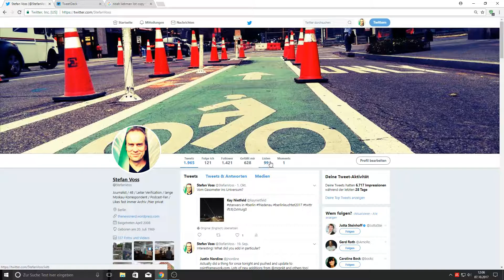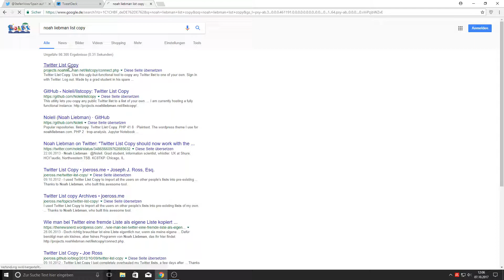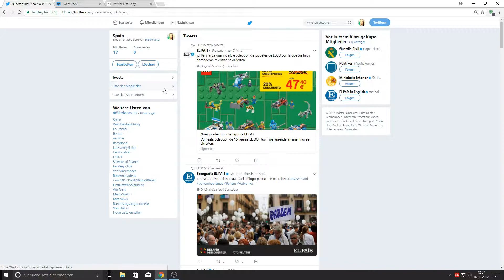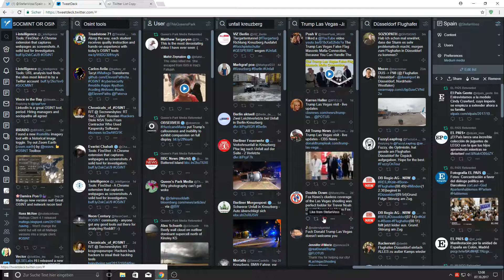Fremde Twitterlisten kopieren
In diesem Video zeige ich Euch, wie man fremde Twitterlisten zu eigenen macht. Darin kann man dann ganz nach Belieben Mitglieder hinzufügen oder entfernen.